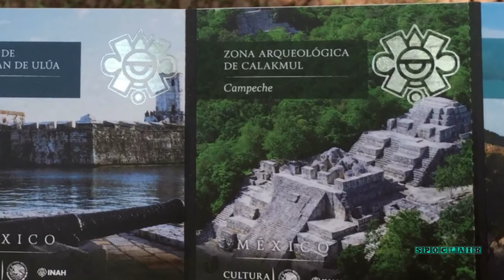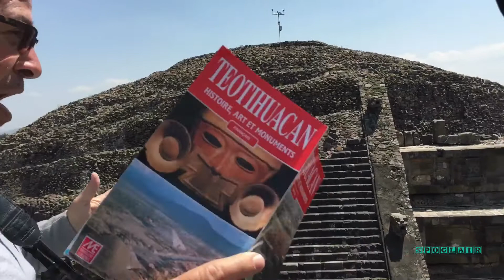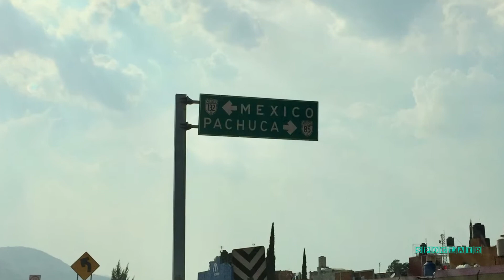Aéroport León - K. Meeke, C. Del Barrio, Marc Marti - Fin Rallye WRC Mexique 2018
Lundi 12 mars, dernier jour de notre périple au rallye du Mexique oú nous prenons l’avion avec le monde du rallye, toujours très disponible et aimable, à l’aéroport de León.
Nous terminerons sur une visite touristique des pyramides Teotihuacan et la Basilique Notre-Dame-de-Guadalupe à Mexico pour ensuite, hélas, rentrer en France.

Notes de l’auteur :
J’ai voulu donner une place à tous les candidats engagés dans ce rallye édition 2018 et à tous les oubliés du paysage audio-visuel des chaînes publiques qui n’ont rien, sinon pas grand chose, à nous offrir.
Désolé pour les puristes abonnés aux chaînes payantes à qui les séquences vidéo pourraient paraître lassantes, mais ici l’ambiance visuelle et sonore est bien présente, le public est bien là et je vous offre tout cela !
Merci à tous les passionnés comme moi et fidèles abonnés qui me laissez des messages sympa.